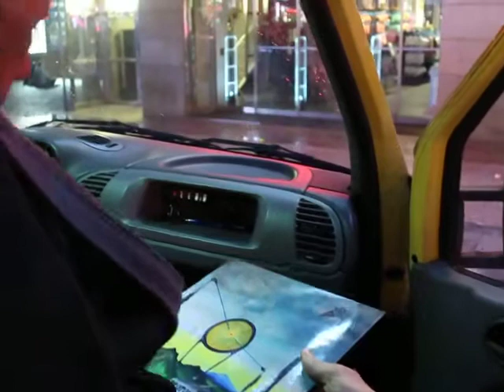Laco Deci after the concert with her fans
The Street art festival – Praha žije hudbou, on the 17. of July in 2021, Laco Deczi (trumpet)